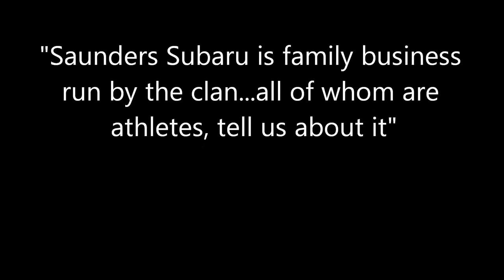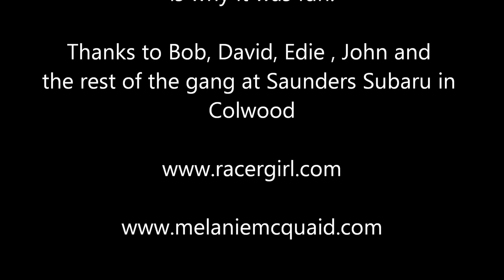Racergirl Television Episode 15: Fast Cars Are Awesome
I get to roll away from Saunders Subaru in a WRX Sti.  I have a fun little chat with Bob about fast cars, AWD and destroying Trevor Linden at the Bastion Square Grand Prix.

Big props to Saunders for the 20 + years they have been contributing locally to Olympic and professional athletes' success around the world.